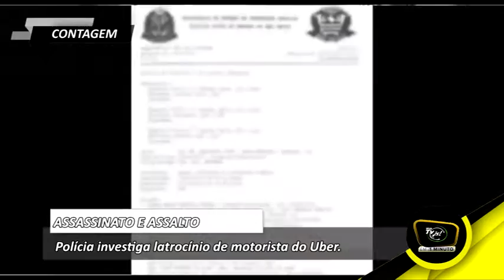MOTORISTA DO UBER ASSASSINADO EM TENTAVIVA DE ASSALTO EM CONTAGEM | js!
Novembro/2016 ► Um motorista do aplicativo Uber foi baleado nas costas durante um assalto na tarde dessa segunda-feira (8) no bairro Cabral, em Contagem.

Amigos de Micael Ramos, de 33 anos, informaram ao Js em 1 minuto, que ele havia acabado de aceitar uma solicitação de corrida e aguardava a chegada do passageiro quando dois assaltantes o abordaram. A vítima morreu antes da chegada de uma equipe de resgate.

Uma testemunha relatou à Polícia Militar (PM) que estava chegando de carro em casa quando notou a presença de dois rapazes parados observando a movimentação na Alameda dos Cisnes. Com medo, ela optou por dar a volta no quarteirão e, ao retornar ao local, viu um homem correndo e, posteriormente, caindo no chão enquanto os indivíduos suspeitos entravam em um Voyage Prata. Uma equipe do SAMU (Serviço de Atendimento Móvel de Urgência) foi acionada e constatou a morte da vítima no local.
Até o horário de fechamento do boletim de ocorrência, por volta das 16 horas, o corpo ainda não havia sido identificado. A perícia não localizou documentos da vítima no local do crime.

A família de Micael procurou as autoridades após não conseguir falar com ele durante o período da tarde. O motorista do Uber tinha avisado que estava atendendo uma corrida em Contagem. Ele era casado e tinha dois filhos pequenos.

Nenhum suspeito foi preso até o momento. A Delegacia de Homicídios de Contagem investigará o caso.

► Web Tv js! (JOVEM SISTEMA) Em 2016 conectada em você.